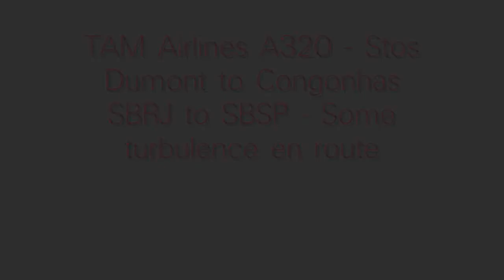TAM Airlnes - SBRJ to SBSP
A320 TAM Airlines - Stos Dumont Airport (RJ) to Congonhas Airport (SP)
Air Bridge from Rio de Janeiro to Congonhas
Due to a Cold Front between Rio de Janeiro and S.Paulo, heavy turbulence en route.
On approach to SBSP the weather has some fog. fsx-nelsonvt
Recorded with FRAPS. Movie Maker HD720p.